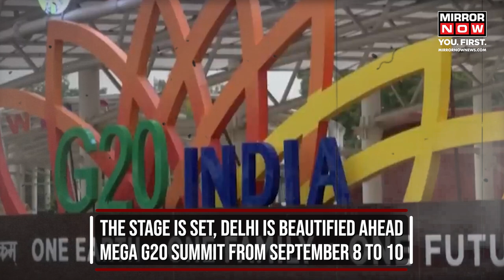G20 Summit India | Credit War Between AAP And BJP As Delhi Beautified For G20 Event | English News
G20 Summit India | Delhi prepares for the G20 summit with elaborate beautification efforts, sparking a clash between BJP and AAP. AAP accuses BJP of pre-summit political maneuvers, countered by BJP claiming AAP's credit-seeking. Minister Saurabh Bhardwaj disputes LG VK Saxena's authority to fund projects, asserting taxpayer-funded work by PWD and MCD. LG refrains from political commentary. Ongoing tensions between LG and Delhi government involve credit disputes over capital projects.